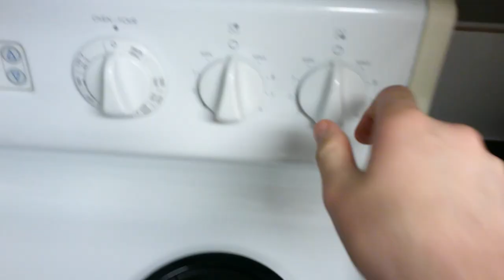day 572 i woke up late!!